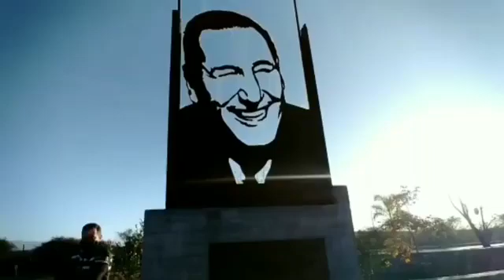CadenaGlobalTv/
Pablo Outes, coordinador de la gobernación presidió un homenaje al ex-Presidente Juan Domingo Perón en el día que se recuerda su fallecimiento.